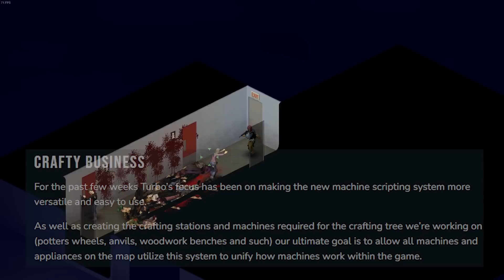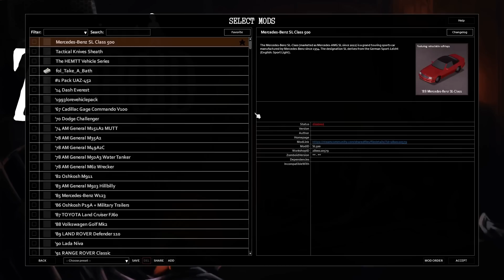Обзор прошедших новостей | Project Zomboid | Новости и Обновления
Прошел месяц, за это время вышло 3 блога от разрабов. Пришло время рассмотреть каждый из них.

0:00 - Начало
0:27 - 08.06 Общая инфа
1:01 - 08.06 Улучшение интерфейса и фермерства
3:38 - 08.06 Улучшение карты и новая одежда
3:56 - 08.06 Лорное видео от фаната PZ
4:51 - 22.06 Другая сторона системы верстаков
5:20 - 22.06 Пример работы системы
6:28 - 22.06 DS и PZ
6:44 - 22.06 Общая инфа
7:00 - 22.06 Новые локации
8:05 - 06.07 Улучшение движка игры
8:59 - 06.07 Новое полез рение персонажа
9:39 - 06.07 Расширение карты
9:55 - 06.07 Новое меню песочницы и модов
10:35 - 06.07 Звуки персонажа М
11:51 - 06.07 Звуки персонажа Ж
13:03 - Конец